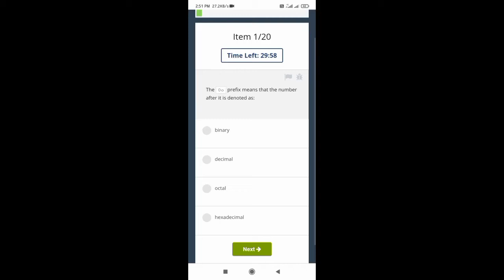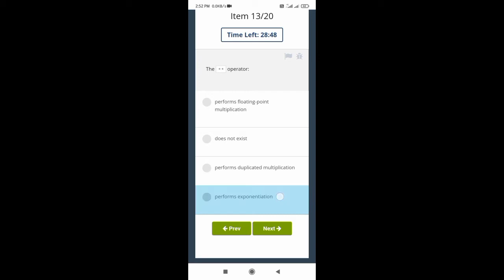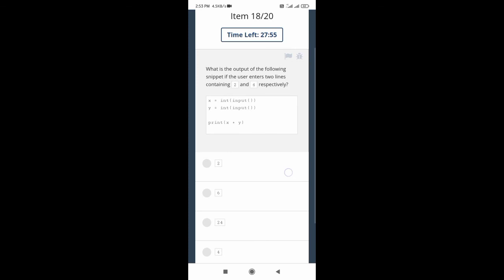python - Essential course module 2